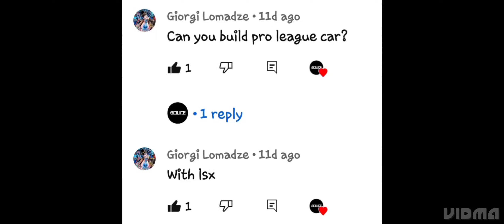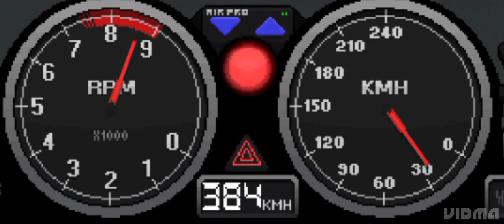【Pixel Car Racer】LSX Swap Subaru 22B STI?!